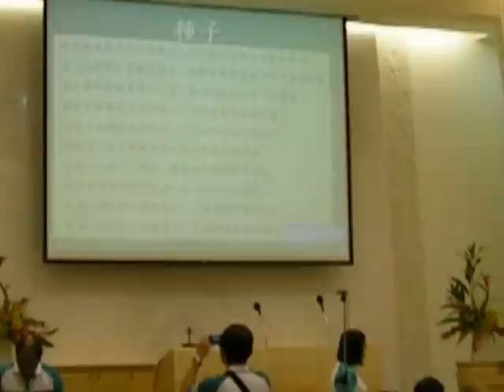種子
種子 ---  種子 ---  東海岸醫宣同工獻詩 -- T.J.C.  Taiwan 台總醫宣音樂會於高雄..

哈利路亞-主後2012年9月8日晚上在高雄教會六樓大會堂有詩歌佈道&社區關懷音樂晚會，除了醫宣同工要獻詩外，也邀請了十全詩班、莒光聖詠詩班、高雄雅歌詩班、還有岡山陳文宏教授鋼琴演奏，加上來自於馬來西亞 歐陽偉成弟兄主持節目。感謝主！願一切榮耀歸於耶穌基督聖名。哈利路亞-阿們﹗
同時、我們總會第一次都會社區醫療宣道於9月9日（星期日）在高雄舉行，當天上午將在高雄教會一樓辦理社區義診，免費辦理內科、小兒科、耳鼻喉科、復健科、胸腔超音波、骨科、牙科、中醫等社區義診。二樓會堂同時有醫學講座。
第十屆醫宣福音團契課程：主題是---閃的帳棚--生養眾多,遍滿全地，向下扎根,向上結果。
choir "religious music" gospel..choir "live music" "religious music" gospel "Concert (TV Genre)" Live Performance China Avi Singing Taiwan "Gospel Music (Musical Genre)" News Asia Shanghai Beijing Tibet Japan Taipei Lama Singapore Mandarin Korea Tibetan Cctv Dalai Culture Earthquake Olympic Torch Protest Cantonese Voice Olympics Hongkong "News Broadcasting " Sichuan Malaysia Taiwanese Traditional America Dynasty Personales Vocal Peking Singers Chorus Group Harmony Choral Voices Youth Medley..